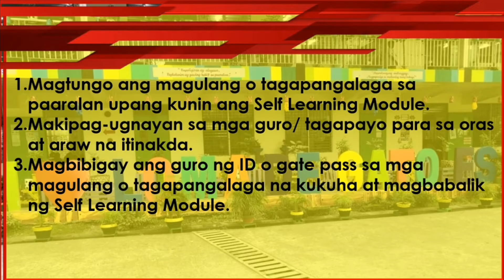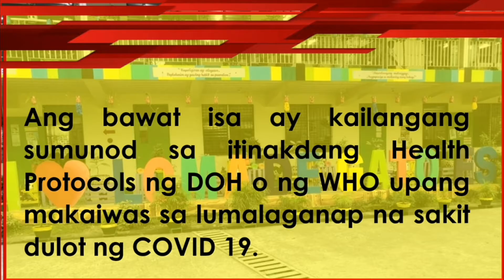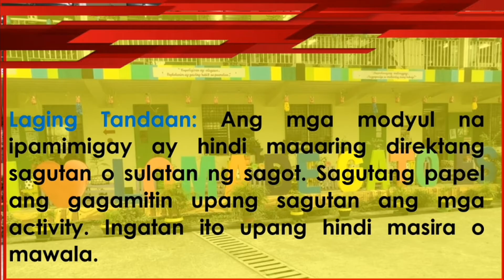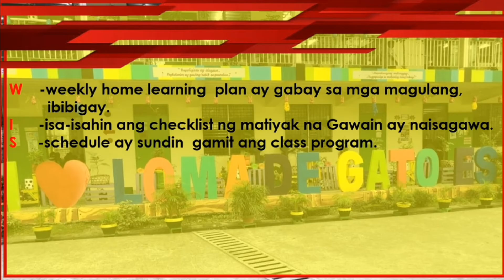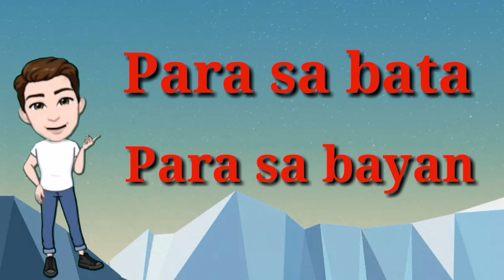Loma De Gato Elementary School Infomercial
Loma de Gato elementary School Infomercial about modular distance learning for the school year 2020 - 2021